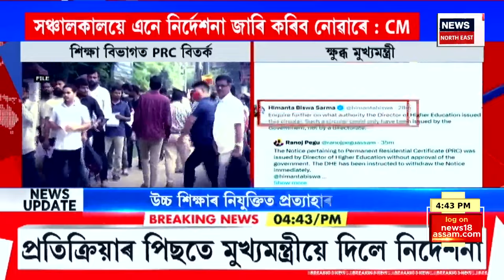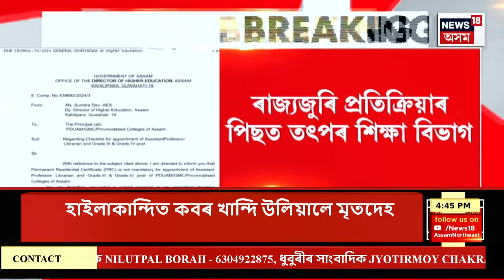Evening News | ধন উৎকোচ লৈ গ্ৰেপ্তাৰ ধেমাজিৰ উপ শিক্ষা পৰিদৰ্শক কাৰ্যালয়ৰ বিষয়া দিগন্ত গগৈ